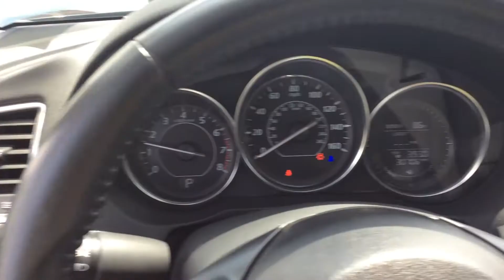Boucher Imports 2015 Mazda 6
Boucher Imports 2015 Mazda 6 17MD0727A